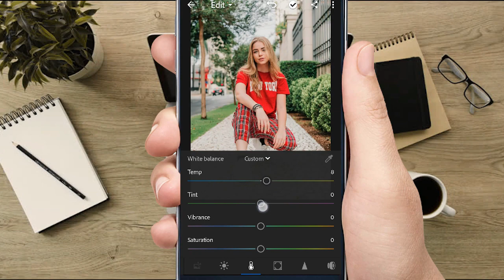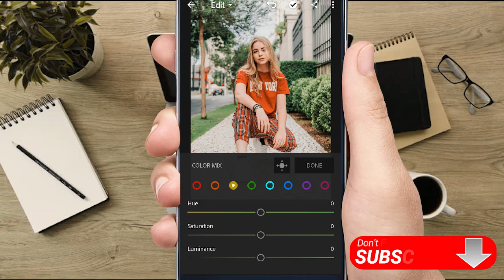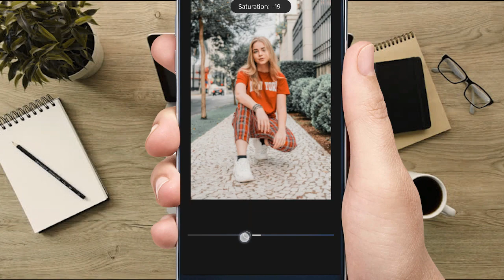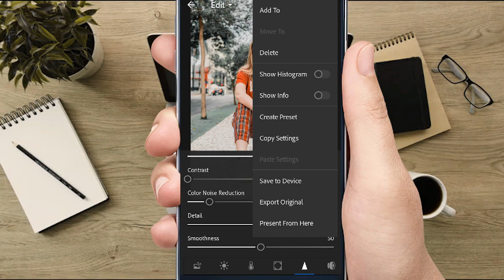Lightroom CC Tutorial - Instalook Color Tone Like @michimomo ( Free Presets Lightroom Mobile )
Hello Everybody, Welcome back to XTX Tutorial.
Divideo Kali ini aku mau share gimana cara edit foto Instalook @michimomo dengan menggunakan adobe lightroom cc mobile, tone instalook ala ala gitu deh

XTX Tutorial Youtube Channel pembuat video tentang apapun, untuk siapapun, dan kapanpun. membagikan untuk yang tidak tahu, yang ingin tahu, ataupun yang sudah kamu ketahui. XTX Tutorial bukan orang yang profesional dalam hal yang ada disetiap video yang dibagikannya, hanya punya sedikit pengetahuan sebagai amatir untuk dibagikan untuk kalian yang membutuhkan.

XTX Tutorial akan senantiasa menerima kritik dan saran dari kalian, selebihnya suka suka gue :V